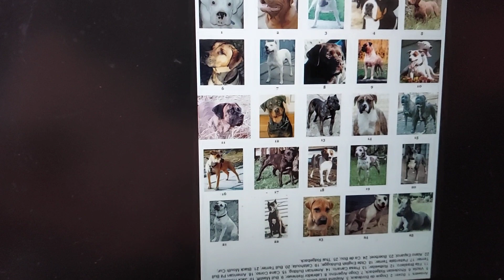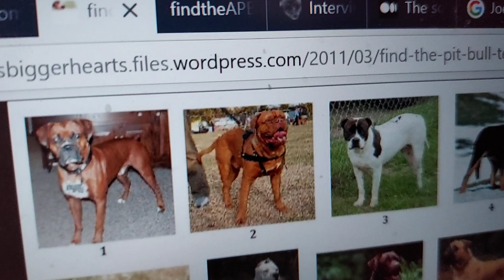Chico Lopez y su Cuento sobre la Sombrilla de Perros de Tipo Pitbull